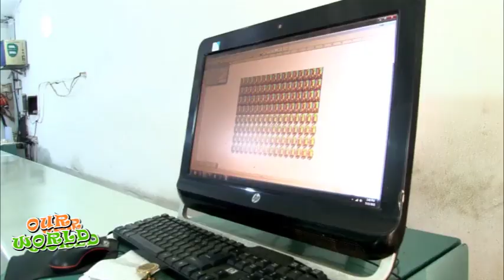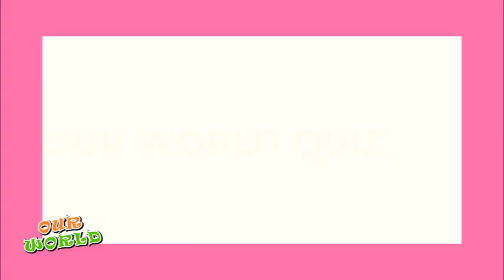OUR WORLD 7TH ANNIVERSARY 4TH SEPT 2024 ED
This edition features the 7th year celebration of OUR WORLD TV SHOW
Enjoy special presentations from OUR WORLD PRESENTERS
Goodwill messages from Parents, children and well wishers.